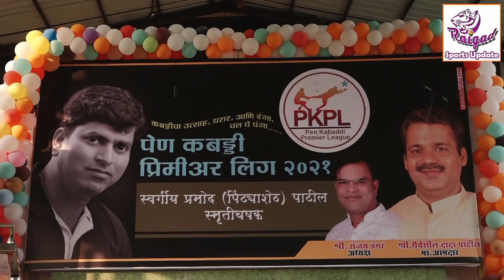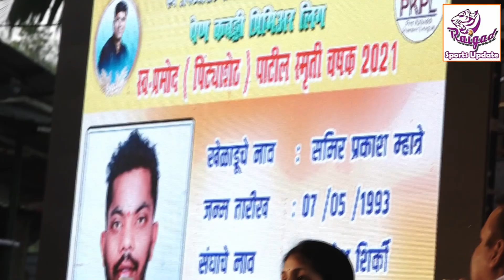Pro kabaddi Auction।। Pen Taluka Premier league 2021....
Video By :- Chandrakant Hasu Mundhe, Chambharli (Press Photographer).

Video Edit :- Avishkar Mundhe ( Chambharli )

COPYRIGHT INFRINGMENT :-

THIS VIDEO IS NOT PROMOTION PURPOSE.